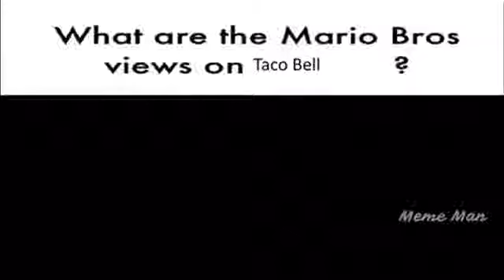What are the mario bros views on Taco Bell?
Original video by meme man